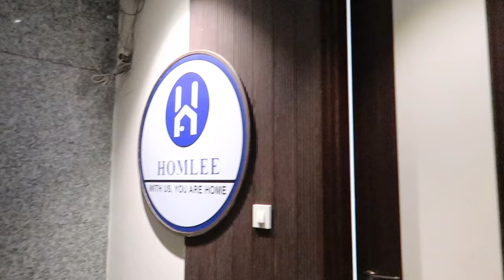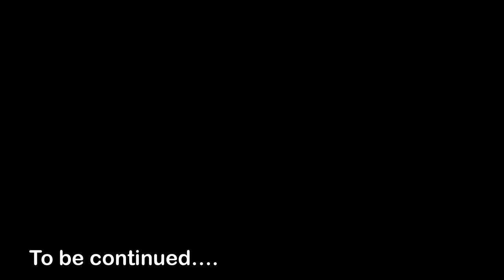Super Fun Road Trip🚗I Shaida Gai Pehli Bar Sath I Hame Mila Apna Dream Hotel🏩 I Sonia Chauhan